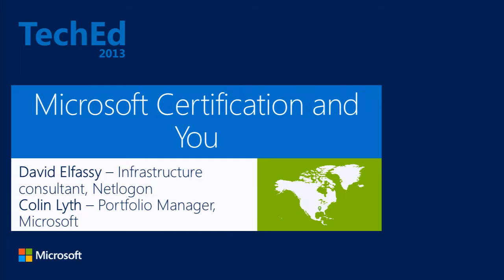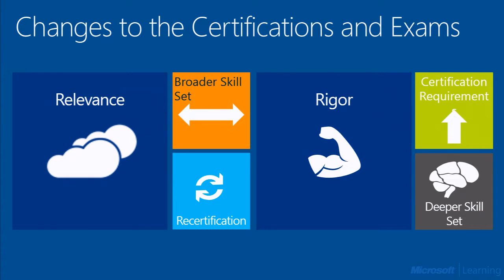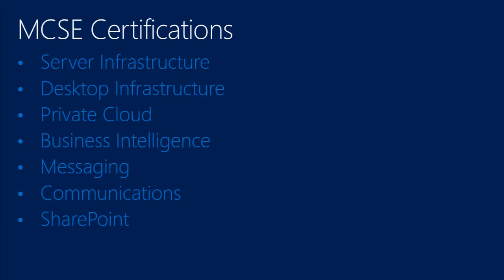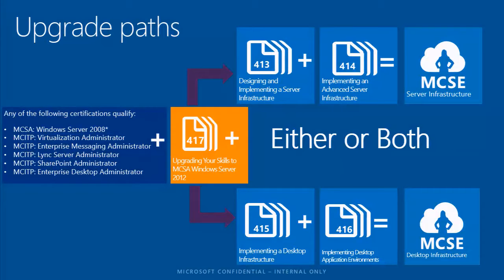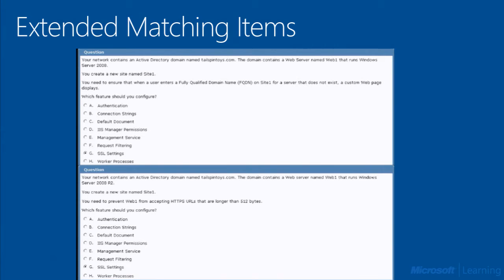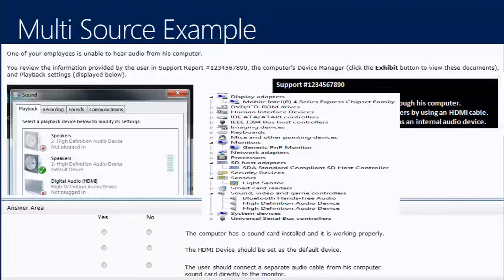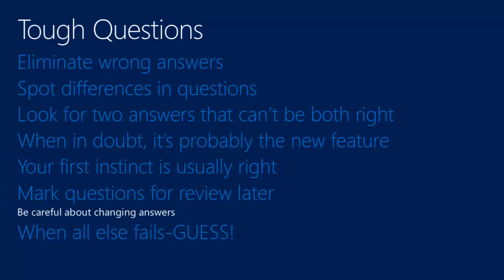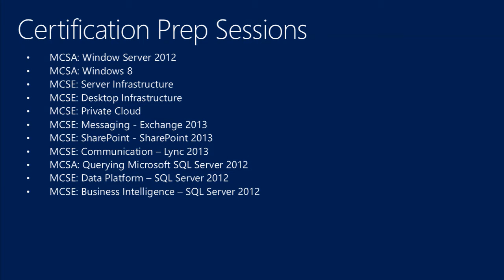TechEd North America 2013 Microsoft Certification and You